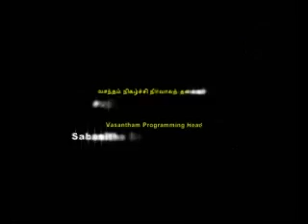Sukanya on Singapore National TV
Sukanya featured on Singapore National TV channel Vasantham on "Tithukkude" (deepawali special) a Recipe program in Tamil.